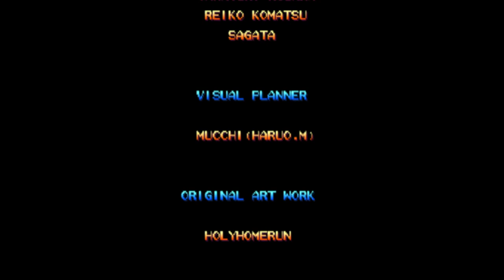【BGM】STREET FIGHTER ZERO2 STAGE NASH【CPSⅡ】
CPSⅡ STREET FIGHTER ZERO2 STAGE NASH

使用機種
PCSX2 1.0ver